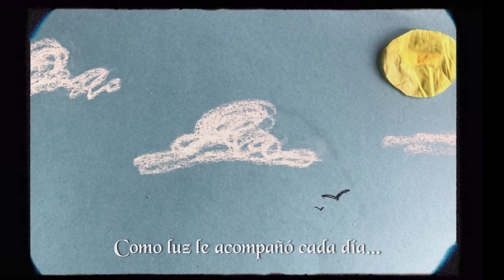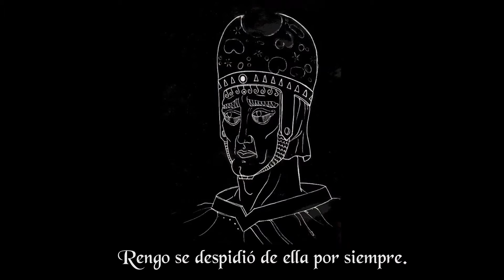CRISTINA BRASERO - Te Vi (Corto de Sandra Sepúlveda)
Idea y realización del video: Sandra Sepúlveda
Edición video: Natalia Sepúlveda
Música y letra: Cristina Brasero
Producción musical y arreglos: Rubén García
Voz y coros: Cristina Brasero
Teclados: Rubén García
Contrabajo: Sergio Fernández
Batería: Mario Carrión

Letra:

y reconocí a tu alma como nunca
La vi en tu sonrisa al llegar,
en tu mirada y al hablar

Y yo pensé: “todo esto cambié”
Sigo pensando, sigue dando vueltas mi corazón
Y se pintó la vida del color
de tus besos, de tus abrazos

Es por ti
que en mi vida ya no hay sitio pa’ la oscuridad
He aprendido a vivir y amar en libertad
Hoy la risa me acompaña en este despertar
Es por ti
Por ti

Le dije adiós a mi soledad
Entre tus brazos quiero parar,
ir de tu mano al pasear,
ver tu sonrisa al despertar

Y caminar juntos, nada más
Me he enamorado, se me ha “dao” la vuelta el corazón
Y amaneció mi mundo de un color
que no sabía que existía, ¡qué felicidad!

En mi vida ya no hay sitio pa’ la oscuridad
Es por ti

Oohhh…

Es por ti
Es por ti
Es por ti